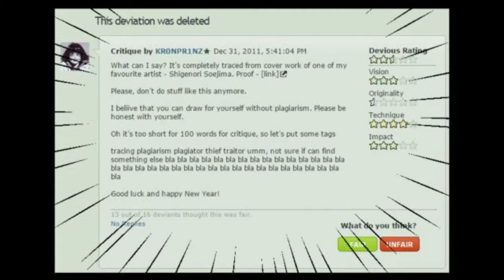Ilya Kuvshinov - The Most Famous Plagiarizer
Ilya Kuvshinov = Kr0npr1nz he changed his name but not his ways.

Ilya Kuvshinov is a famous tracer who can't draw. He become famous after selling stolen art from independent creators. He eventually admitted to selling plagiarized work as his own but has since changed his name (originally Kr0npr1nz) in order to avoid the controversy. He continues to trace till this day, since he is unnable to draw anatomically correct bodies or anything besides the same girl with the same generic face.

Amazing song: "Fake it till you make it - Anson Seabra"

Plagiarism is the representation of another author's language, thoughts, ideas, or expressions as one's own original work. In educational contexts, there are differing definitions of plagiarism depending on the institution. Prominent scholars of plagiarism include Rebecca Moore Howard, Susan Blum, Tracey Bretag, and Sarah Elaine Eaton, among others.

Plagiarism is considered a violation of academic integrity and a breach of journalistic ethics. It is subject to sanctions such as penalties, suspension, expulsion from school or work, substantial fines and even incarceration. Recently, cases of "extreme plagiarism" have been identified in academia. The modern concept of plagiarism as immoral and originality as an ideal emerged in Europe in the 18th century, particularly with the Romantic movement.

In academia and industry, it is a serious ethical offense. Plagiarism and copyright infringement overlap to a considerable extent, but they are not equivalent concepts, and many types of plagiarism do not constitute copyright infringement, which is defined by copyright law and may be adjudicated by courts.

Plagiarism might not be the same in all countries. Some countries, such as India and Poland, consider plagiarism to be a crime, and there have been cases of people being imprisoned for plagiarizing. In other instances plagiarism might be the complete opposite of "academic dishonesty," in fact some countries find the act of plagiarizing a professional's work flattering. Students who move to the United States from countries where plagiarism is not frowned upon often find the transition difficult.